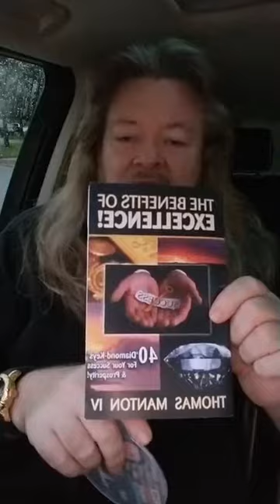"Radical Leadership!" (Vol.3)